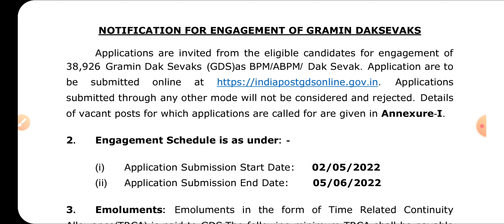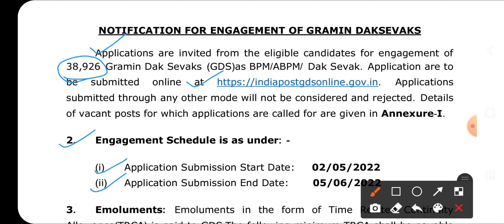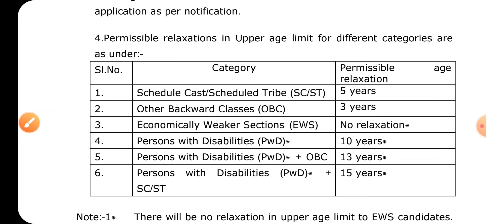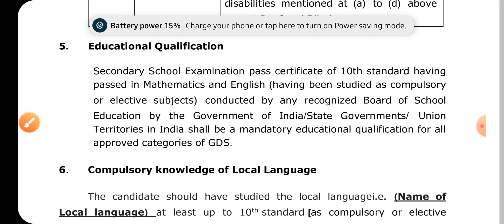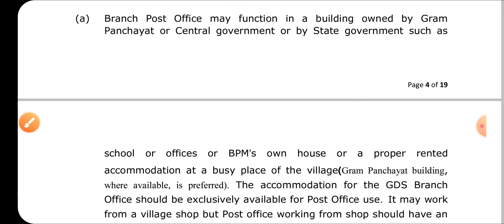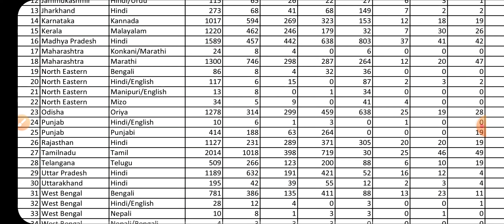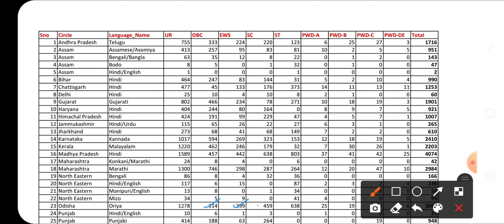ଗ୍ରାମୀଣ ଡାକ ସେବକ ନିଯୁକ୍ତି(GDS) 2022 | 38,926 posts